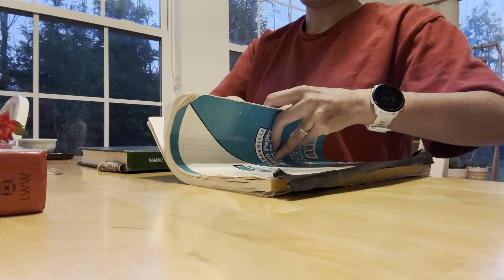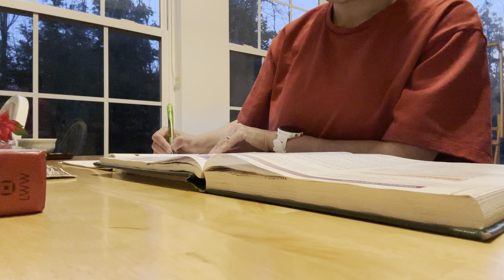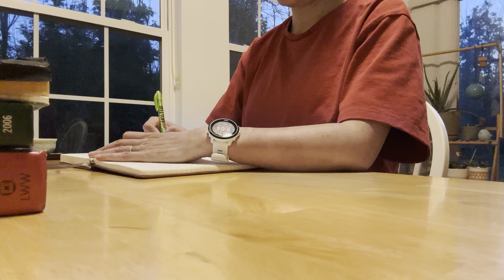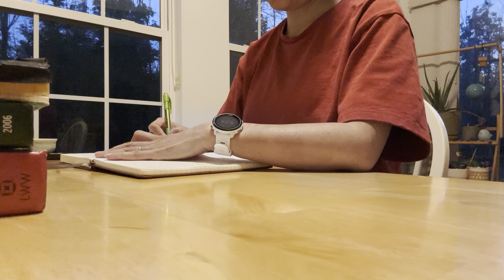Day 0378. 9 minutes read with me | Study with me | No music | Background noise | Atomic habit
Core temperature during exercise.